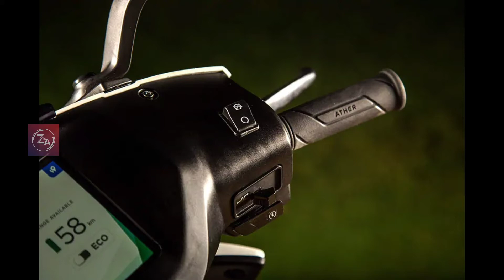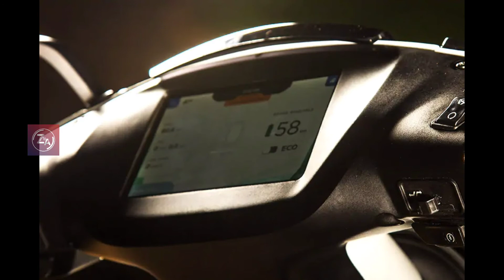ather 450 bike review in Tamil super electric scooter look wise very good bike road all so nice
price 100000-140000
super quality
super mileage
super look
perfectly  road bike